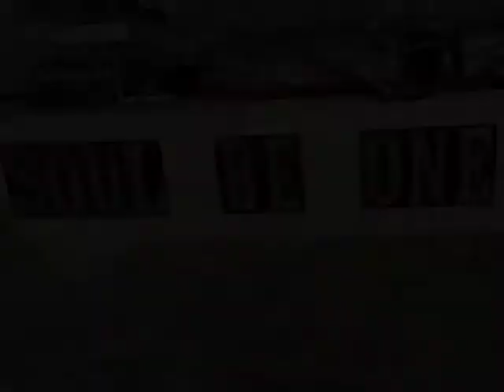SOUL BE ONE of Yuma, AZ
SOUL BE ONE plays classic soul, r&b and funk, from Yuma, Arizona!